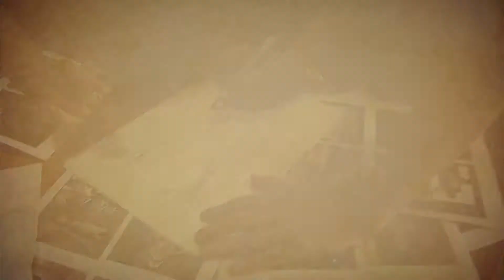WWNLSF Students Recreating Garments of the 1920s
Get ready to be whisked away to the 1920's with the students from the Whistling Woods Neeta Lulla School of Fashion as they recreate the magic of a bygone era. Watch the video to get an insight into the work that went into making this dream a reality.

To know more about fashion